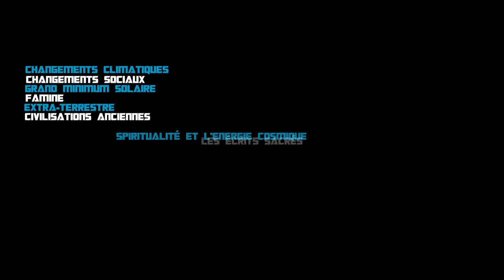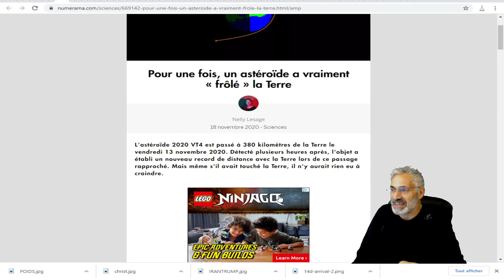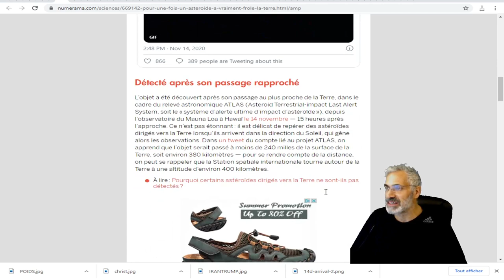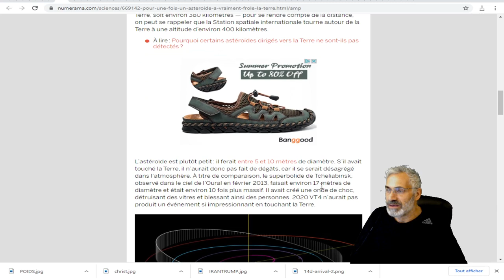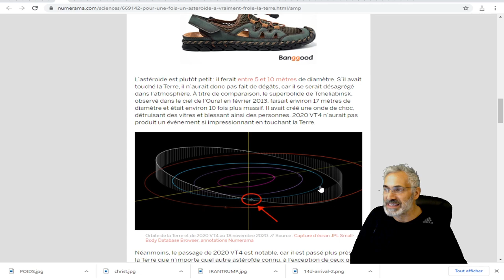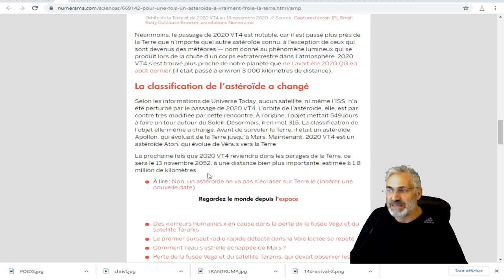Pour une fois, un astéroïde a vraiment « frôlé » la Terre;2020 VT4 PASSE À 380 klm DE LA TERRE.